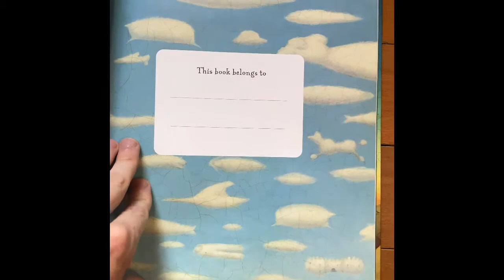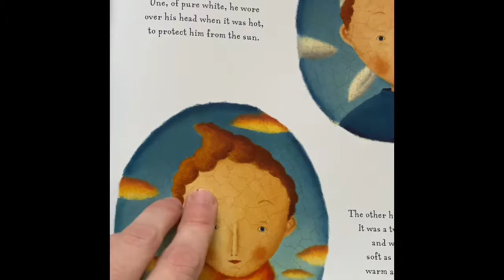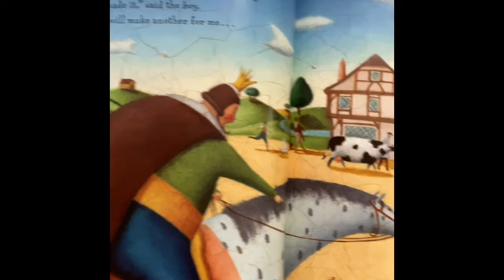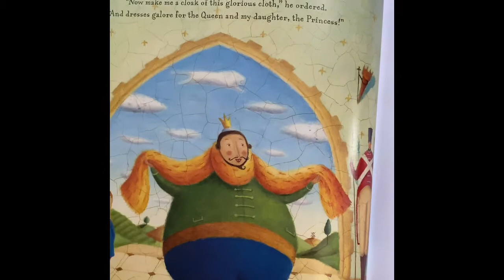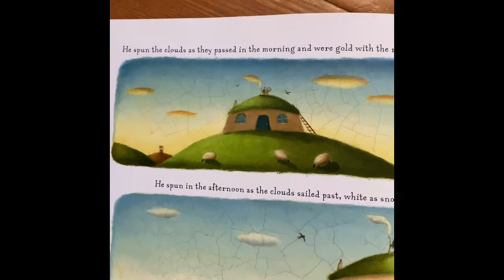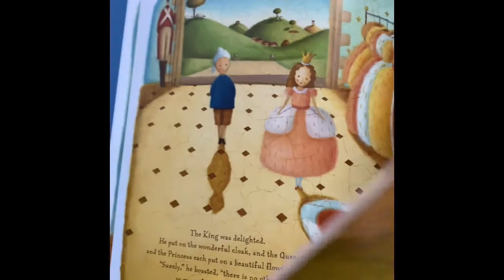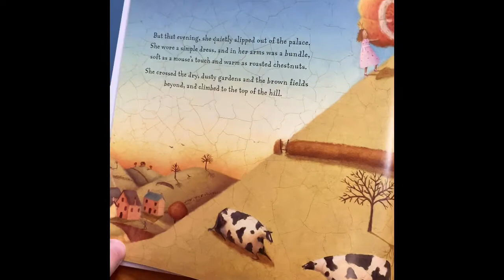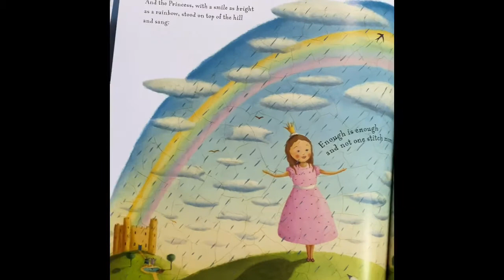The Cloud Spinner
Join Slate School for a read-aloud of "The Cloud Spinner."